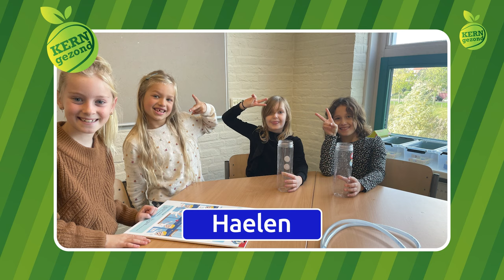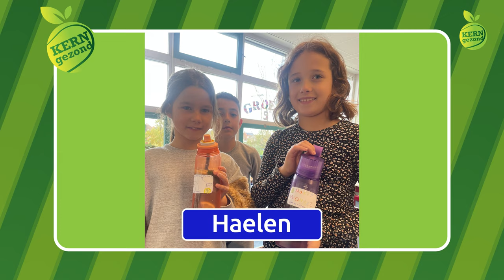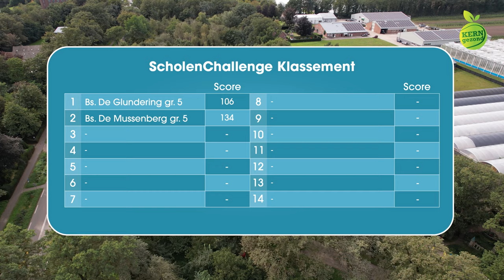KERNgezondTV aflevering 05